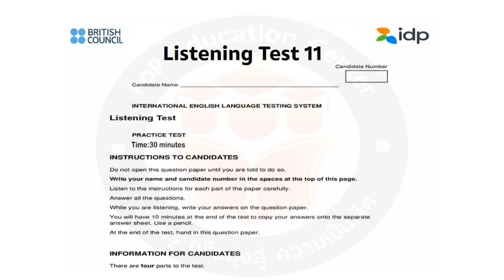Full IELTS Listening Test 11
เข้าไปโหลด pdf พร้อมเฉลย รวมถึงข้อสอบและเทคนิคต่างๆของIELTS ได้ในนี้เลยนะครับ